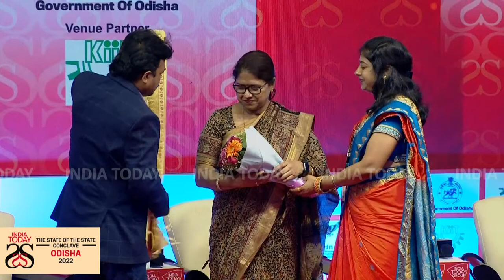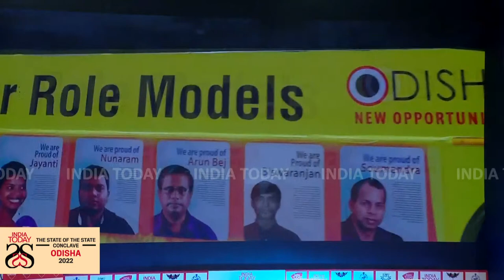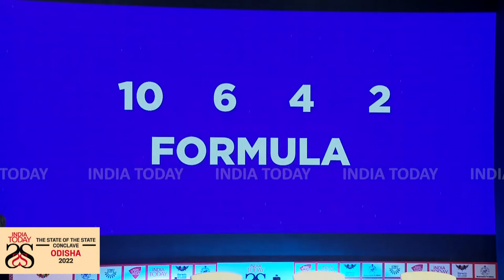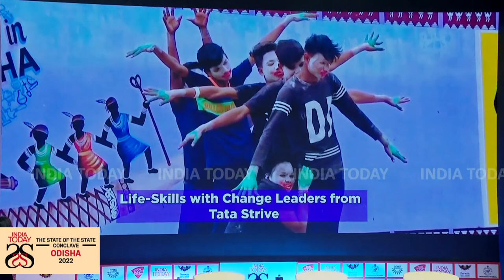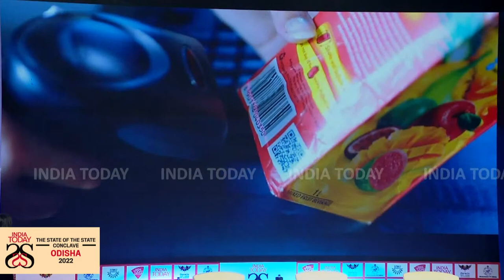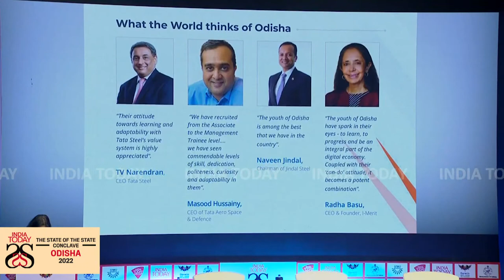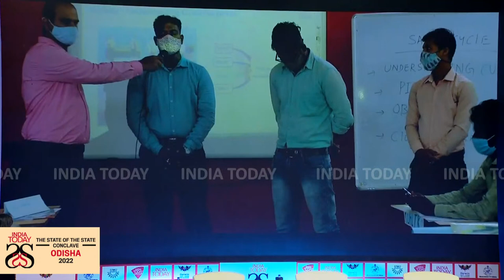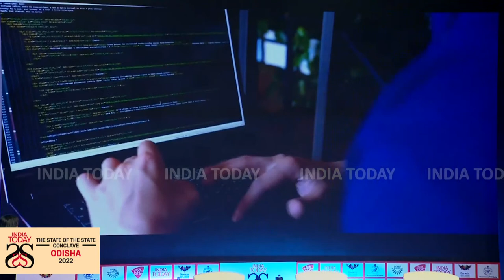State Of The State Odisha Conclave 2022 LIVE | Kalinga the Kalabhoomi LIVE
Listen to Aruna Mohanty, Nila Madhab Panda & Satyabrata Rout speak on the topic- 'Kalinga the Kalabhoomi: How the Powerhouse of Art and Culture can be marketed'.

 India Today State Of States Odisha Conclave, 29 Apr. Watch the live stream here.